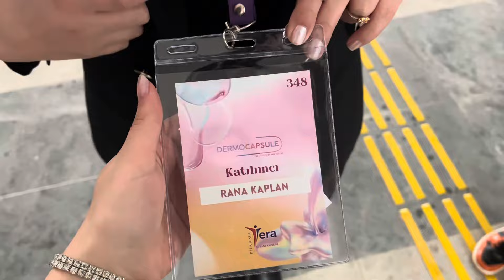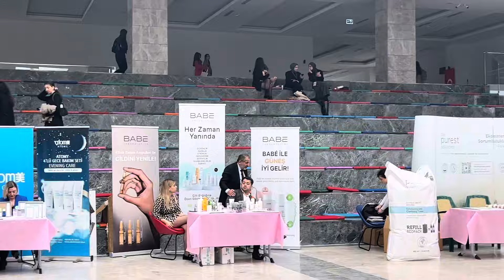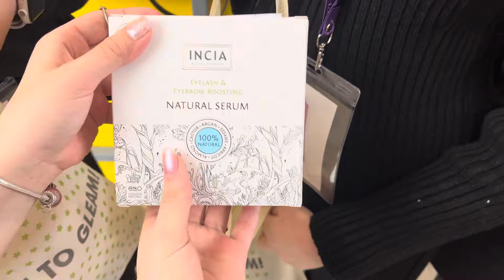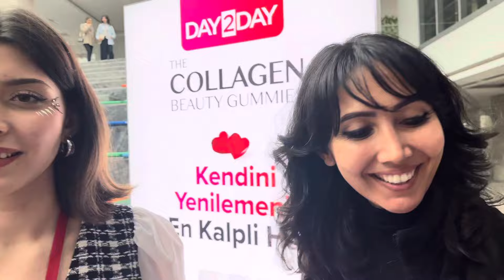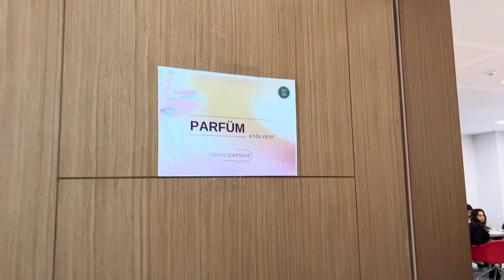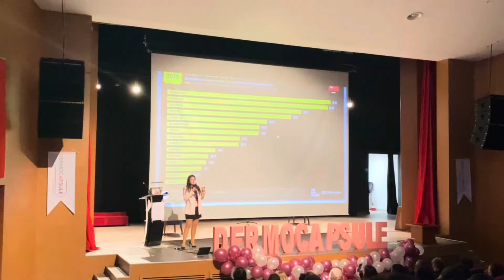ECZACILIK KONGREMİZE GELİNN👩🏻‍⚕️DERMOCAPSULE💊Parfüm ve oda kokusu atölyesi,altınbaş üniversitesi